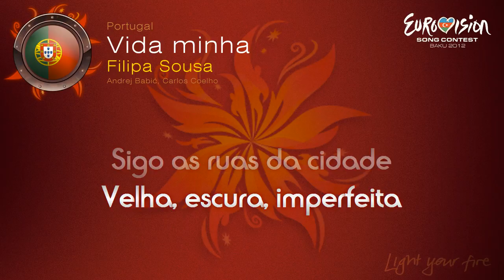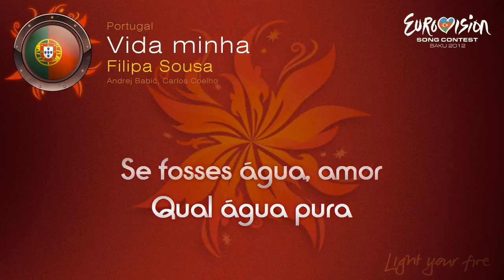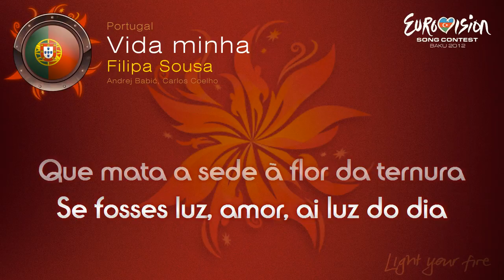Filipa Sousa - "Vida Minha" (Portugal)